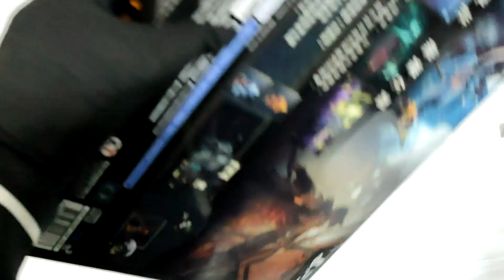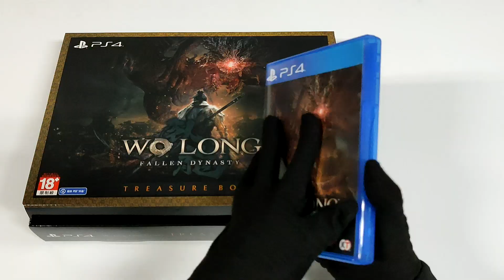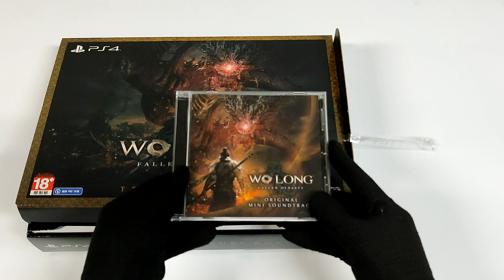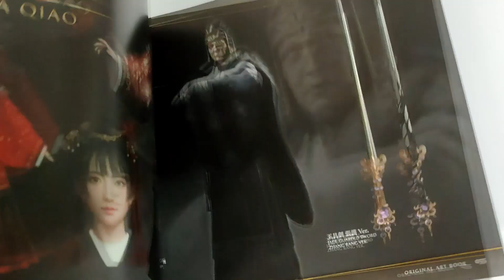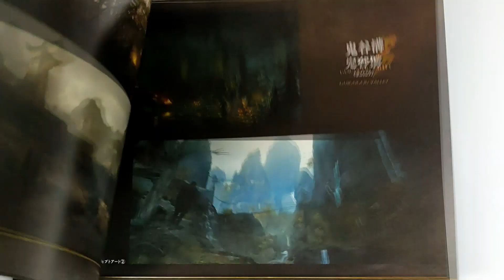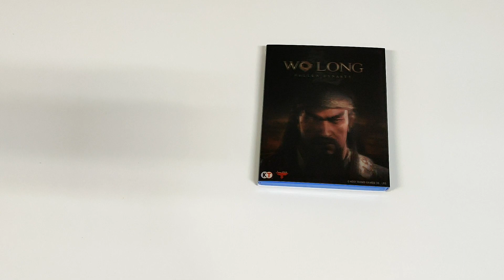Wo Long: Fallen Dynasty - Treasure Box (Deluxe Edition) Unboxing